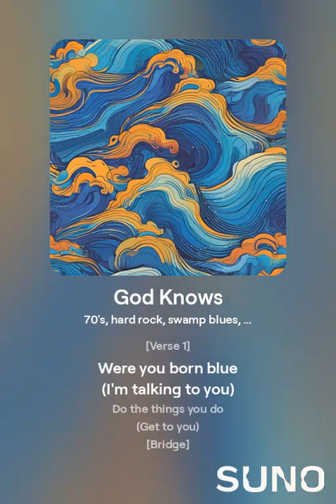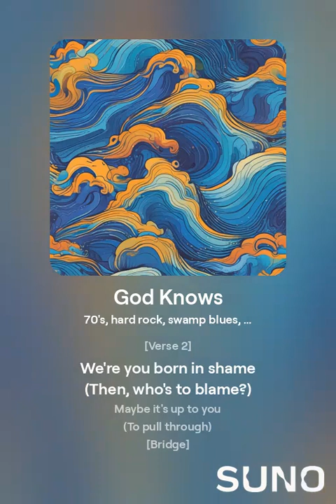God Knows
[Intro]
That blows

[Verse 1]
Were you born blue
(I'm talking to you)
Do the things you do
(Get to you)

[Bridge]
(That blows)

[Chorus]
Maybe it's time to take charge
(Finding love at large)
Maybe it's time for a change
(Let the lovin' rearrange)

[Verse 2]
We're you born in shame
(Then, who's to blame?)
Maybe it's up to you
(To pull through)

[Bridge]
That blow

[Bridge]
That blows

[Outro]
That blows

From the album "Change Your Mind" by Δ To Cause a Change